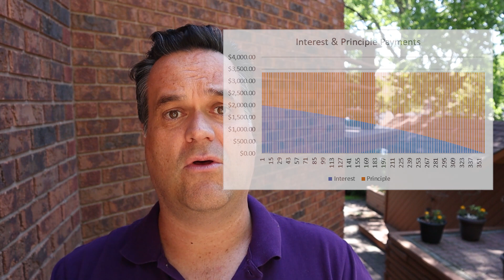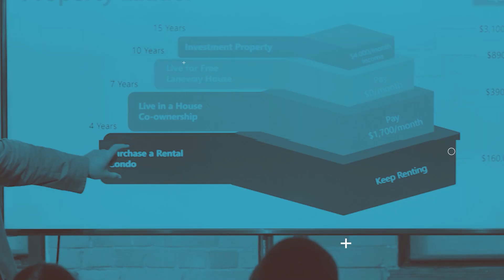How to Analyze a Real Estate Investment - By The Numbers!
What is Net Operating Income? What is Cap Rate? What is Cash on Cash Return? How do you calculate Real Estate ROI? In this video show you how to analyze a real estate investment. How to calculate these key financial indicators and what they mean, what they tell you and why they are important. I also show you some of the other important calculations that I use when analyzing a potential investment property.

I am a bit of a math nerd and I love the numbers. I realize not everyone loves crunching the numbers so please download my FREE Investor's Worksheet: